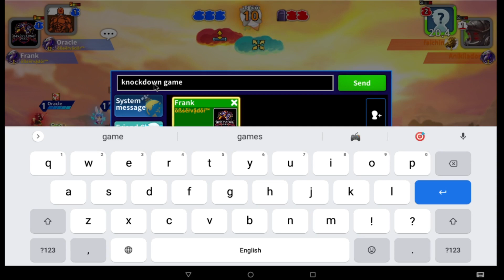GunboundM - Blank play with Frank